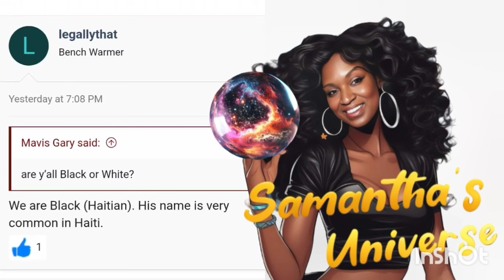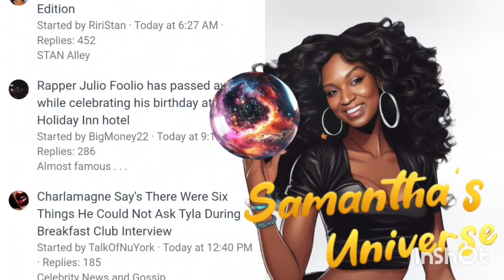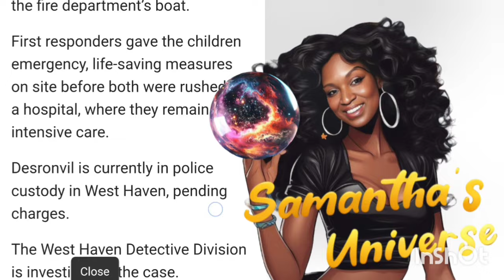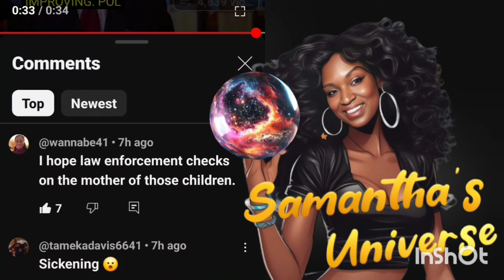Married Dad Caught By Cops Trying to Drown His Twin Toddlers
Two-Parent households are always touted as being the best type of household to raise children in. People look down on Single Mothers and blame every negative thing a child does on the fact that a child grew up with a Single Mother. They never mention WHY a woman is a Single Mom or what effects a deadbeat Dad has on the child.

But, I'm here to highlight all the stories that no one wants to talk about. These stories show just how dysfunctional two-parent households are, sometimes, which is actually WHY a lot of women are now Single Mothers. They were, literally, leaving a toxic relationship to save their lives and, sometimes, even their children's lives.

Such as this story where a father who hails from Queens, NY was caught red-handed trying to drown his twin toddlers at a beach in Connecticut.

Romney Desronvil, 41, has a wife. Where was she? What could have possibly went so wrong that a father would drive up on a beach at 2:30 in the morning to try and unalive his 2 children?

Isn't a two-parent household the perfect family setup? Nothing can go wrong in a two-parent household so many say. There's no mental illness or domestic violence in two-parent households, right?

Yea, if you say so.

Let's get into it, shall we?

The information provided by Samantha's Universe ("we," "us," or "our") (the "Site") and our mobile application is for general informational purposes only. All information on the Site and our mobile application is provided in good faith, however we make no representation or warranty of any kind, express or implied, regarding the accuracy, adequacy, validity, reliability, availability, or completeness of any information on the Site or our mobile application. UNDER NO CIRCUMSTANCE SHALL WE HAVE ANY LIABILITY TO YOU FOR ANY LOSS OR DAMAGE OF ANY KIND INCURRED AS A RESULT OF THE USE OF THE SITE OR OUR MOBILE APPLICATION OR RELIANCE ON ANY INFORMATION PROVIDED ON THE SITE AND OUR MOBILE APPLICATION. YOUR USE OF THE SITE AND OUR MOBILE APPLICATION AND YOUR RELIANCE ON ANY INFORMATION ON THE SITE AND OUR MOBILE APPLICATION IS SOLELY AT YOUR OWN RISK.

The Site cannot and does not contain legal advice. The legal information is provided for general informational and educational purposes only and is not a substitute for professional advice. Accordingly, before taking any actions based upon such information, we encourage you to consult with the appropriate professionals. We do not provide any kind of legal advice. THE USE OR RELIANCE OF ANY INFORMATION CONTAINED ON THE SITE OR OUR MOBILE APPLICATION IS SOLELY AT YOUR OWN RISK.